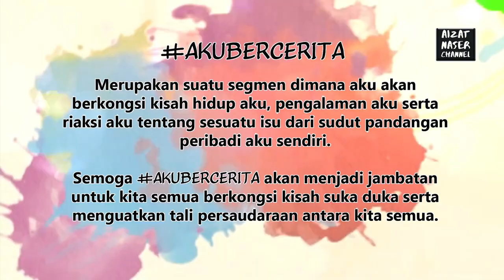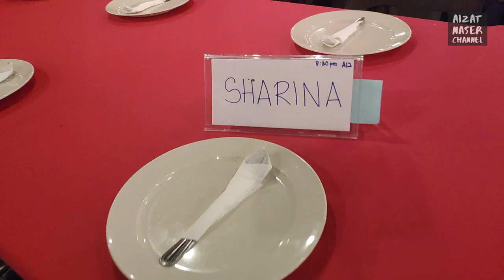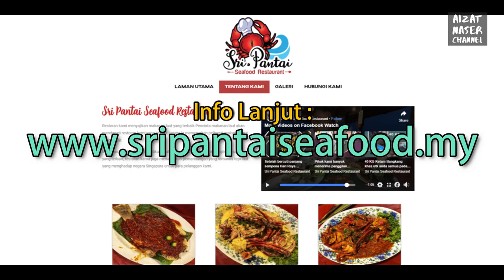Dekat Sini Rupanya Orang Pasir Gudang Makan Seafood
Merupakan suatu segmen di mana aku akan berkongsi kisah hidup aku, pengalaman aku serta riaksi aku tentang sesuatu isu dari sudut pandangan peribadi aku sendiri. Semoga AKUBERCERITA akan menjadi jambatan untuk kita semua berkongsi kisah suka duka serta menguatkan tali persaudaraan antara kita semua. Apa yang baik jadikan teladan, apa yang kurang baik jadikan sempadan.

Alamat :
Sri Pantai Seafood Restaurant , No 40, Jalan Pantai, Kampung Pasir Putih, 81700 Pasir Gudang ,Johor

Waktu Operasi
Kami beroperasi pada setiap Hari ISNIN – AHAD    (SELASA TUTUP)
4.00 Petang – 12.00 Malam

Clap and Yell
Little Idea
E.R.F
Funday